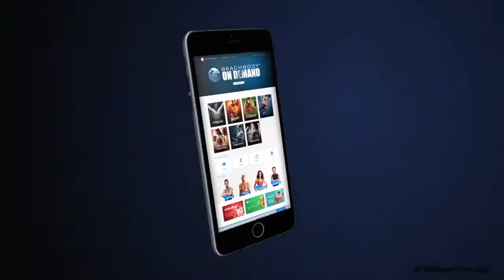Beachbody Workouts On Demand | Beachbody Streaming Workouts!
Think Netflix or Itunes... And Now Welcome Beachbody's streaming workouts ON DEMAND!

Excited to announce Team Beachbody's new club feature "Beachbody ON DEMAND" that will provide club members with unlimited access to stream Beachbody workout programs. Workout with Beachbody Anytime, Anywhere... From your Tablet or Computer... ANYWHERE!

Get EVERYTHING you need for BIG success right on your own device.
Team Beachbody wuill be rolling out with ... P90X, P90X2, P90X3, Insanity, TurboFire, Brazil Butt Lift, Ten Minute Trainer, ChaLEAN Extreme, Asylum Vol 1, Tony One-on-One (vol 1) and Hip Hop Abs immediately when released to the public and more will be added to the catalog over time.

Team Beachbody will be the FIRST health and wellness company to take it to a new level by streaming, on demand digital paired  with ALL the other resources necessary for  your TRUE, LASTING health and fitness success.

How valuable is the Beachbody On Demand digital program?

This is literally worth hundreds, if not THOUSANDS of dollars! The Beachbody On Demand digital program gives you access to programs that would collectively cost you an ARM and a LEG, all for the MUCH lower cost of a Beachbody Club Membership!

How do I buy my Beachbody On Demand membership? As soon as Beachbody On Demand is released to the public, you can purchase your access HERE-